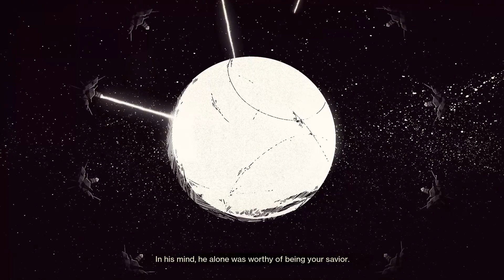week 4 of season of the seraph